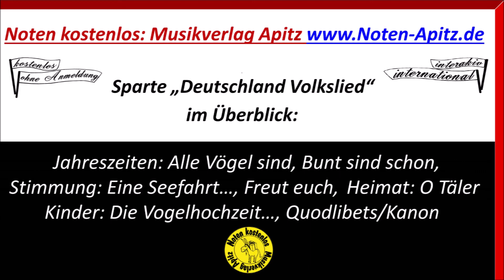Es stehen drei Sterne am Himmel/Der eifersüchtige Knabe Noten kostenlos Karaoke Orchester Köthen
Es stehen drei Sterne am Himmel / Der eifersüchtige Knabe
Instrumentalfassung (Karaok)
Volkslied - angeglichen durch wenige Änderungen an „Ich schlief, da träumte mir“ von C. P. E.Bach
Liebeslied mit romantischer Natursymbolik (Feigenbaum); Liedsatz frei nach C. P. E.Bach - kombinierbar mit Text „Ich schlief, da träumte mir“ (s. Noten), Konzert/Geselligkeit
– Sparte: Deutschl. Volkslied
- „anonym“ als Kennzeichen von „Volkslied“  (Melodie/Text: C.P.E.Bach ?)
1. Besetzungsvariante: Gesang (Vl o.a.) + Orchester (Kammerorchester)
Gesang+ Streicher + Holz-/Blechbläser (evtl. nur Einzelstreicher/Einzelbläser) + Klavier, Gitarre (ad libitum)
2. Besetzungsvariante: Gesang (Vl o.a.) + Klavier (Orgel)
Bild: L.Richter Illustration „Aus den Lebenserinnerungen“ Teil1 Reise nach Frankreich © noten -apitz.de; Bildquelle: Ludwig Richter Leben u. Werk n v. C. W. Schmidt mit 121 Holzschnitten u. 45 Tafelbildern Deutsche Buchvertriebs- und Verlagsgesellschaft Berlin 1948
am Ende 2 Infotafeln:
1. Tafel: Überblick über die Sparte „Deutschland Volkslied“ (Urheber anonym oder durch große Beliebtheit zum Volkslied geworden, mündlich wietergegeben, verschiedene Fassungen…) -  im Musikverlag Apitz
2. Tafel: Überblick über Zielgruppen/Einsatzgebiete der Datenbank v. Musikverlag Apitz (Konzert, Gottesdienst, Pädagogik wie Schule…), Besetzungsvarianten (Duo – z.B. „Orgel+“ bis Orchester – Kammerorchester, Jugendorchester, Band, Bigband, Blasorchester), Nutzungsvarianten
Orchester:
Köthener Schlossconsortium - Orchester Köthen, Landkreis Anhalt-Bitterfeld Land Sachsen-Anhalt Dt.
Repertoire: Barockmusik (auch Adaptionen) bis 21. Jahrhundert
Leitg.: Manfred Apitz (Studium: HMT Leipzig b. Gerhard Bosse, Arnold Matz, Thekla Waldbaur, Siegfried Thiele)
Musikvideo und dazugehörige Noten + Bilder kostenlos, legal, lizensfrei downloaden, Manfred Apitz – Mitglied der Gema